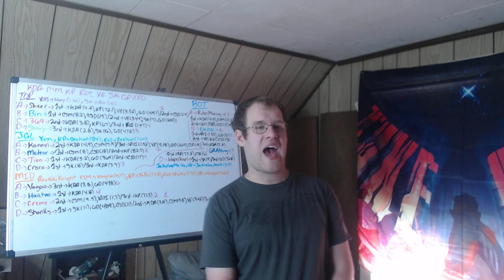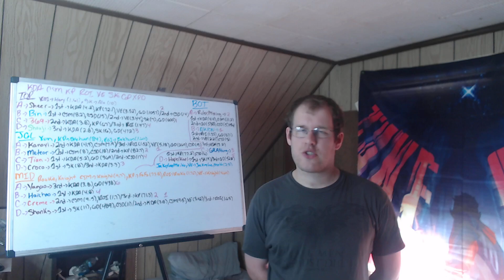LPL: Summer Placements 2024 All Pro Teams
This video highlights the best players in each role, for each group based on stats from the LPL Summer Placements of 2024.